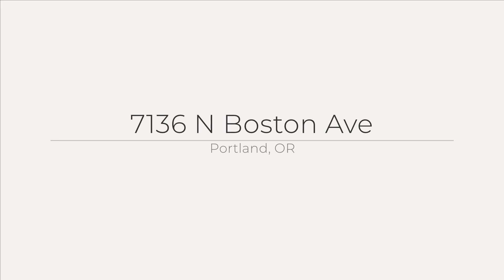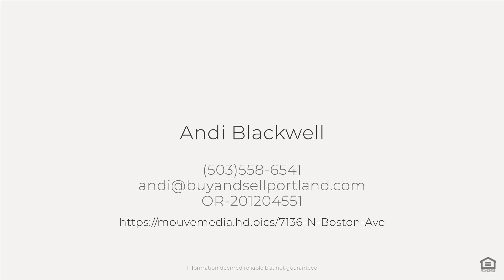7136 N Boston Ave, Portland, OR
See the Property Website! :: Andi Blackwell - (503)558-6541